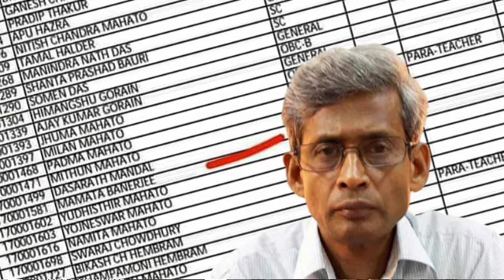32000 চাকরী বাতিল মামলায় চূড়ান্ত রায় এই সপ্তাহেই ডিভিশন বেঞ্চে| 32000 teacher| 32000 primary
32000 চাকরী বাতিল মামলায় চূড়ান্ত রায় এই সপ্তাহেই ডিভিশন বেঞ্চে| 32000 teacher| 32000 primary

your queries 👇👇👇-

32000 teacher supreme court
16500 primary case
32000 teacher
primary tet 2014 latest news today
16500 primary teacher recruitment
32000 primary
9533 প্রাইমারী প্যানেল
wb tet
ssc scam
32000 primary teacher case update today
primary update
11765 primary teacher vacancy
nios deled news today
nios
nios deled
3929 primary tet news today
নব দিগন্ত/
32000 teacher case update today/
2022 primary recruitment/
3929 rti/
2020-22 deled case update|
nabadiganta|
mat 1594/
organiser teacher/
wb primary
primary tet
2017 primary tet interview update